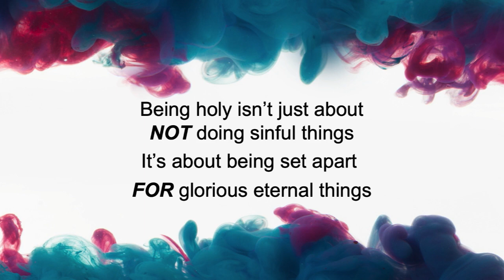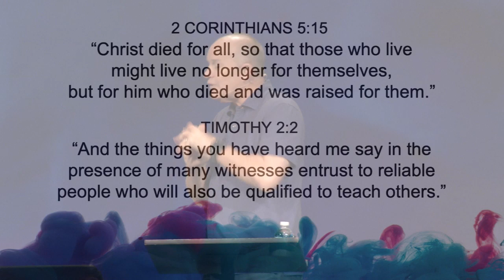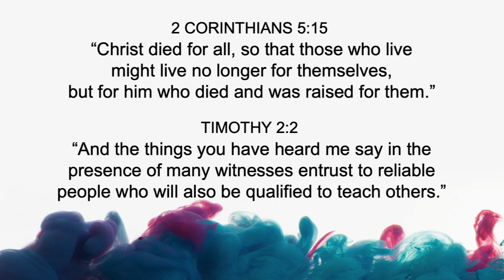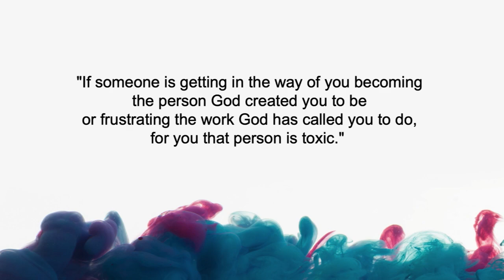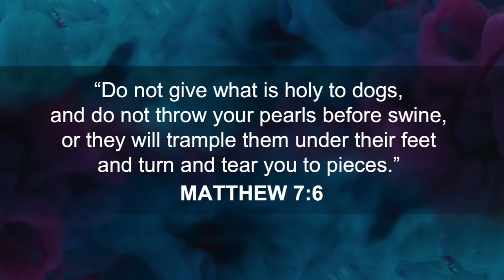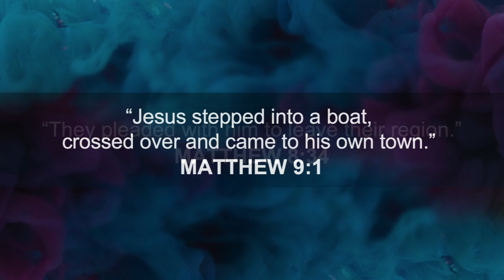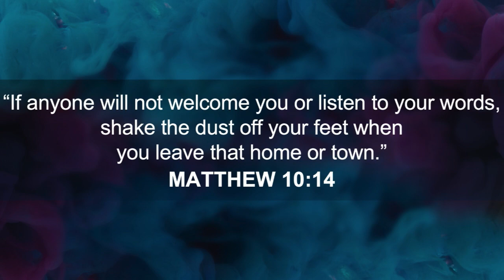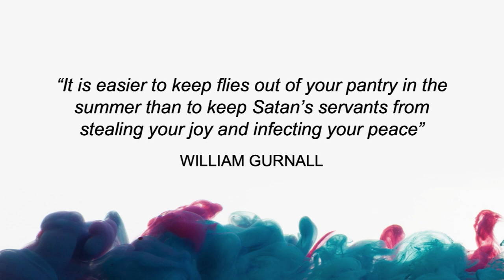Toxic Relationships guest speaker Gary Thomas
Toxic Relationships
Walking Away with Jesus
guest speaker Gary Thomas